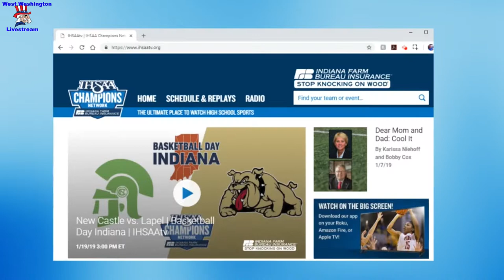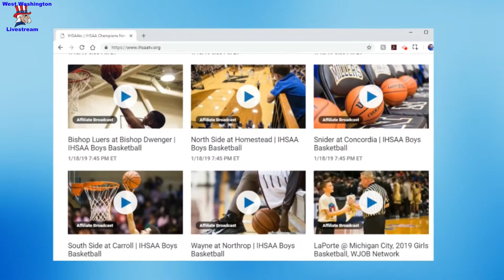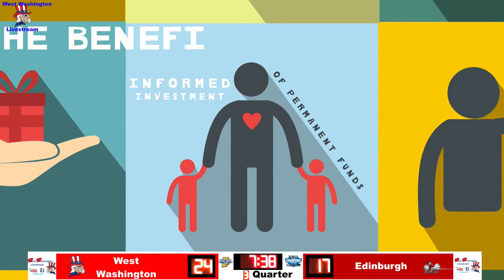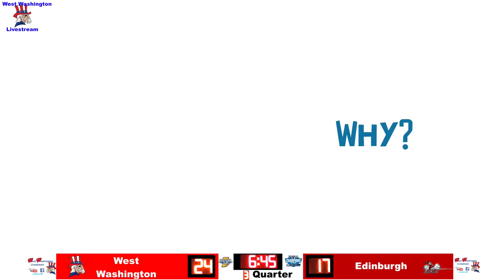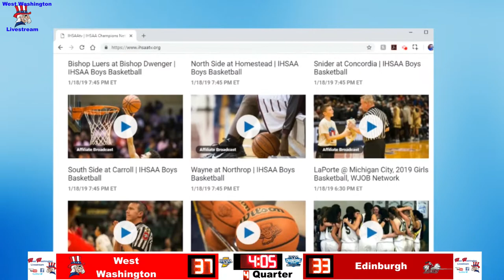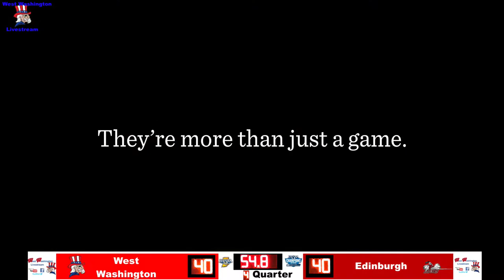2021 Boys Basketball Edinburg vs West Washington 08 January 2022 07 30 55 PM